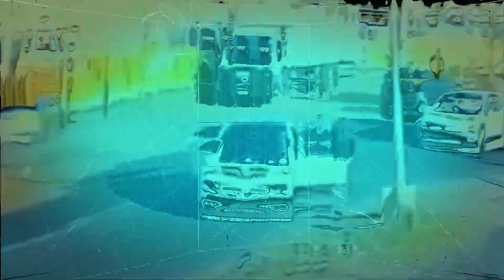CRIME EXPOSED//My Edit for a Crime Channel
This is a One Minute Edit for a Crime YouTube Channel.
I'm uploading this for Application Purposes.